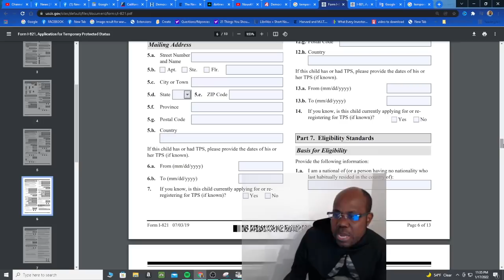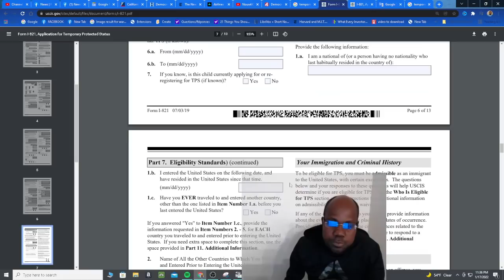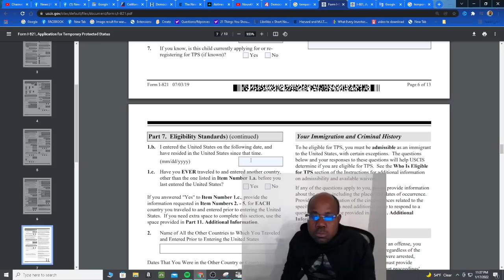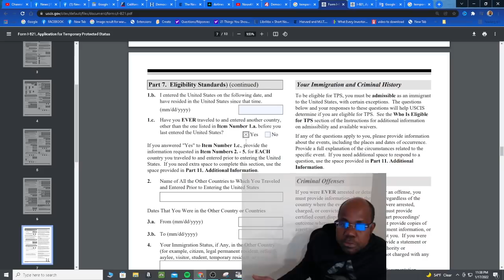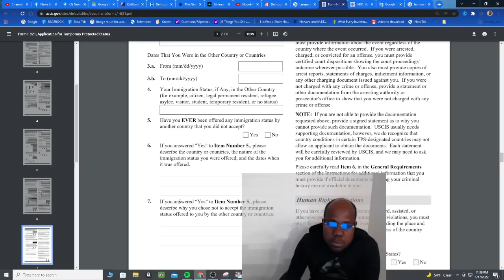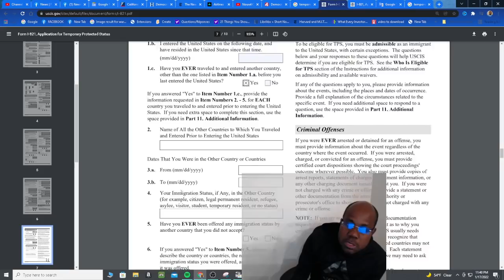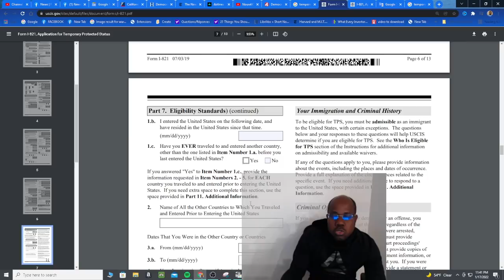Anpil aplikan pou TPS ap resevwa lèt evidence pou aplikasyon yo a